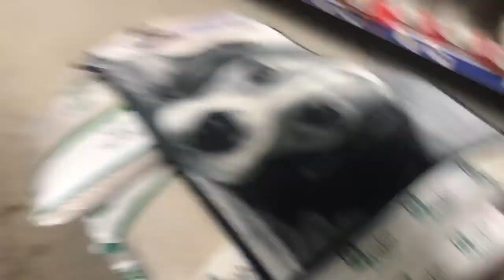How to Build a Poolhouse for your Beagles : Beagle Universe